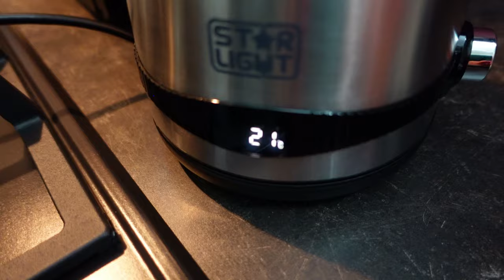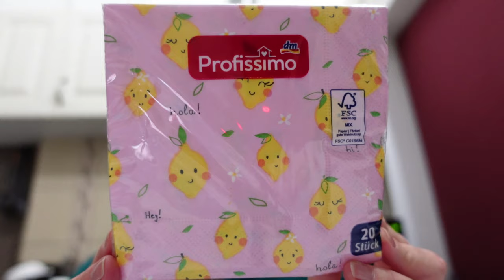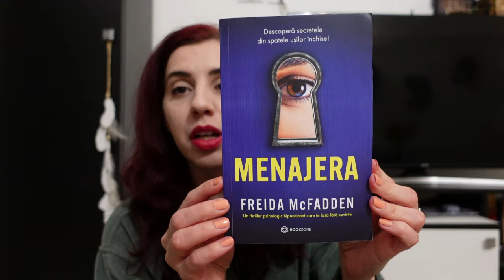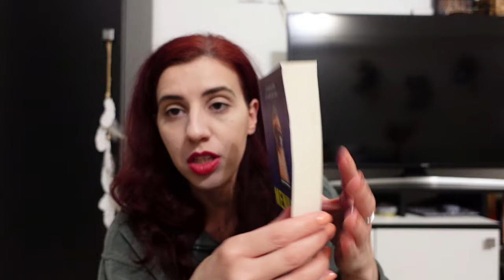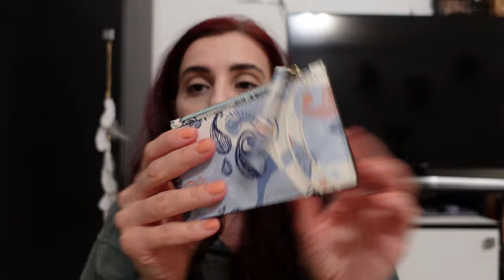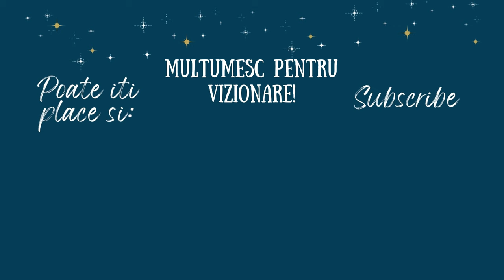Life update, ceva cumparaturi si discutii | Weekly Vlog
★ Fierbatorul (nu mai e cel pe care il am eu, dar am gasit o varianta apropiata)

Andreea Iavorenciuc / Andreea Lucia